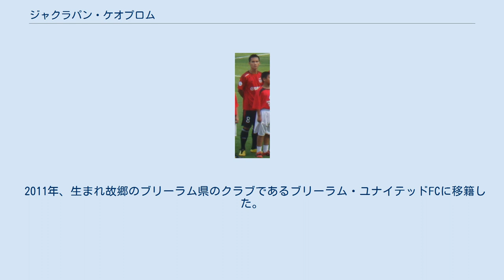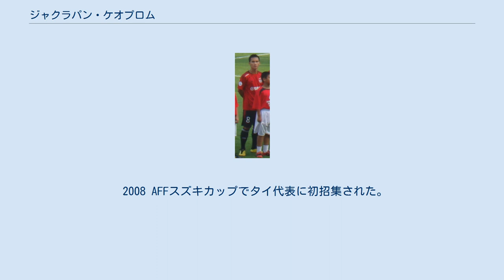ジャクラパン・ケオプロム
ジャクラパン・ケオプロム（泰: จักรพันธ์ แก้วพรม、1988年5月24日 - ）は、タイ王国・ブリーラム県出身のサッカー選手。
 BECテロ・サーサナFCでプロサッカー選手としてのキャリアをスタートした。
当時のBECテロ・サーサナはセントラル・ミッドフィールダーの選手が多かったため、右ミッドフィールダーや右サイドバックのポジションにコンバートされた。
 2010年、ムアントン・ユナイテッドFCに移籍した。
ムアントン・ユナイテッドで非常にいいプレーを見せ、2010シーズンのタイ・プレミアリーグ優勝に貢献した。
 2011年、生まれ故郷のブリーラム県のクラブであるブリーラム・ユナイテッドFCに移籍した。
ブリーラム・ユナイテッドの主力の一人となり、2011年の3冠達成（プレミアリーグ、FAカップ、リーグカップ）の大きな原動力となった。
 2013年は負傷により前半戦を欠場したが、ブリーラム・ユナイテッドと契約延長で合意した。
2013シーズン後半戦の第20節チャイナートFCで復帰し、リーグ戦10試合に出場した。
AFCチャンピオンズリーグ2013は準々決勝のエステグラル・テヘランとの2戦目に途中出場した。
 ランコ・ポポヴィッチ監督の下、ボランチへと再コンバートされ、中心選手として活躍。
 2008 AFFスズキカップでタイ代表に初招集された。
 2011年7月23日、2014 FIFAワールドカップ・アジア予選2回戦のパレスチナ戦（1-0）で初得点を記録した。
同3回戦のオーストラリア戦（1-2）ではティーラシン・デーンダーの先制ゴールをアシストした。
 2013年、AFCアジアカップ2015 (予選)メンバーに選出されると、11月15日のイラン戦（0-3）に先発フル出場した。